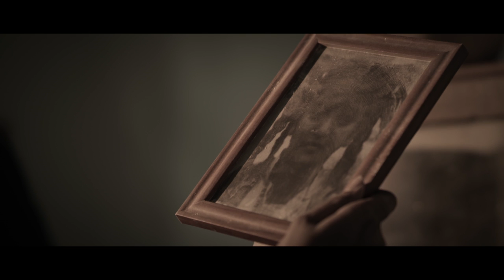Yaar S4 EP39 | Tamil Web Series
A ruthless investigative journalist is brutally murdered when she’s on the verge of uncovering a dark, horrific secret, surrounding 6 unique individuals. Compact with deadly secrets, lies, betrayal, romance, action, tension and drama, Yaar 4 will take you on a whirlwind. Anything is possible, anyone is a suspect - fasten your seatbelts for the biggest adventure awaits you.

Catch up on Yaar S4 here!